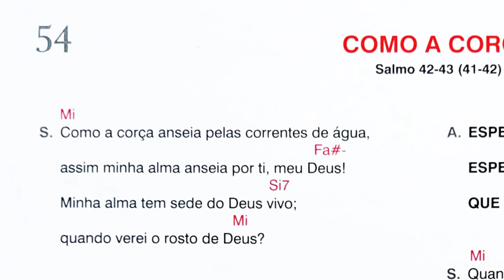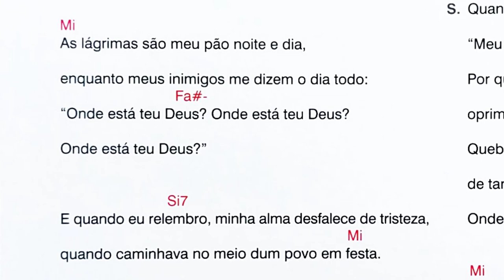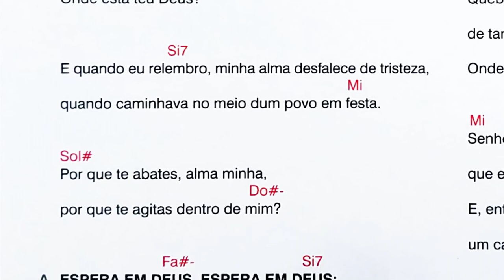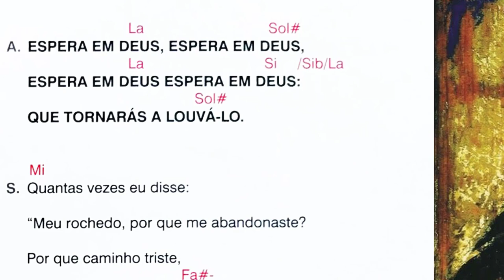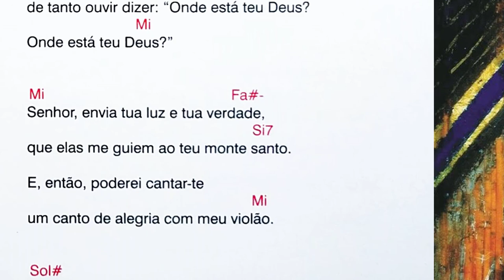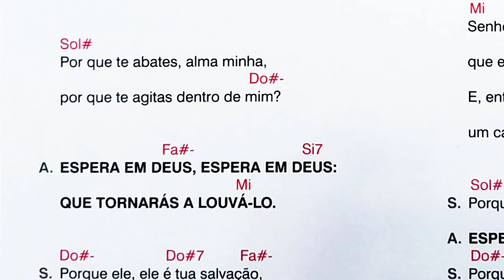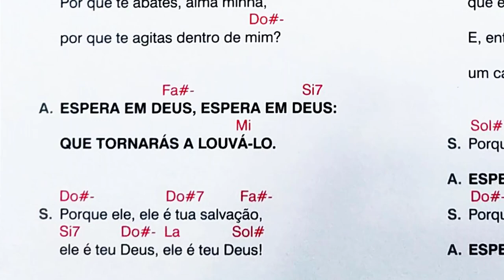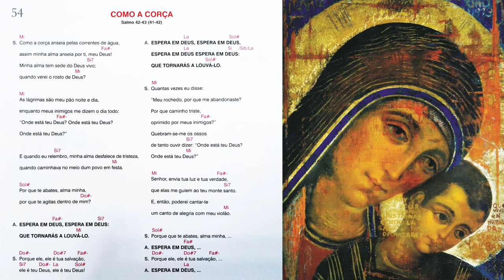COMO A CORÇA - Salmo 42-43 (41-42)